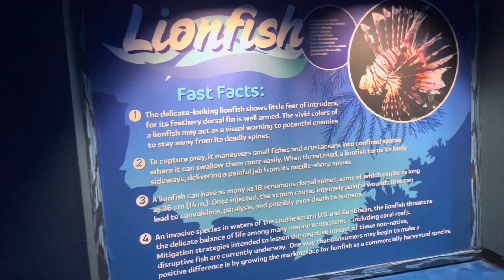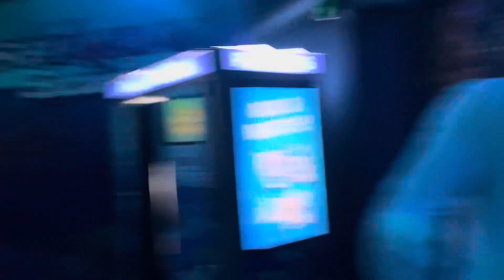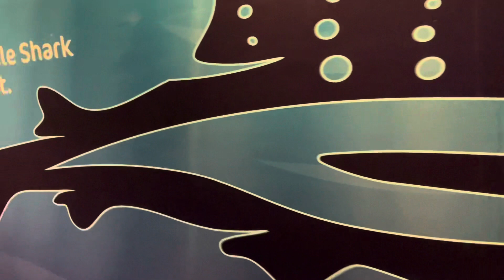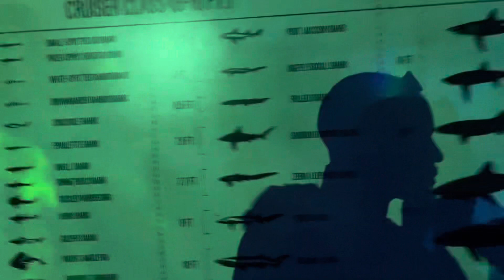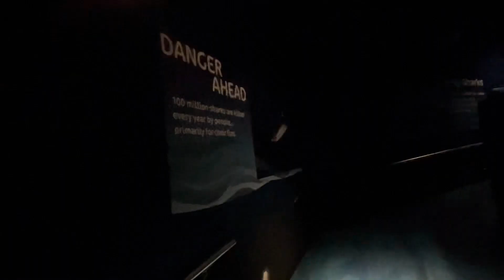SeaWorld Orlando | Visit The shark museum | CoolLifeStyle730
Separate fact from fiction as you explore the incredible diversity and design of sharks. Dare to peer down into our 700,000-gallon aquarium to discover how we care for these perfect predators. Then, touch a small shark, feed several species in the shark shallows, and find out why these ancient species need our help now more than ever.
Ever wonder what it would be like to look down upon a 700,000 gallon aquarium filled with mighty, mysterious sharks? Now you can! Go behind-the-scenes, with SeaWorld's animal experts to learn fascinating and fun facts about sharks and the highly specialized care they receive at SeaWorld. You'll even get a chance to touch and feed sharks as you continue exploring their dazzling diversity.